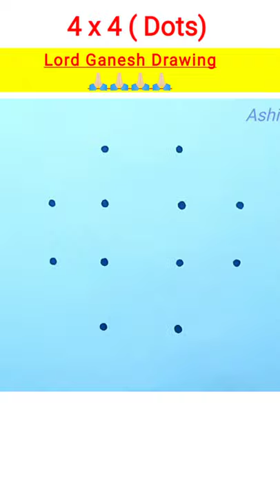Ganesh Drawing ❤ Ganpati Bappa drawing | Ganesh Chaturthi Special Drawing / ganesh​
ganesh thakur drawing,
ganesh drawing,
 ganesh drawing easy,
ganesh drawing simple,
ganesha drawing step by step,
 how to draw ganesha step by step for kids, how to draw ganesha step by step,
drawing
drawing tutorial
drawing drawing
drawing pictures
drawing for girls
drawing videos
drawing flowers
drawing hacks
drawing color
easy drawing
simple drawing
kids drawing
face drawing
girl drawing
3d drawing
geometric drawing
school drawing
Drawing tutorial
realistic face
Drawing Academy
Drawing lessons
pencil drawing
Drawing video
drawing tutorial
drawing academy
sketch drawing
girl drawing
Face Drawing
Farjana drawing
Drawing Academy
how to draw a girl side face drwing
tik tok drawing
pubg drawing
soldier drawing
art arena
art arena drawing
5 minute craft drawing
5 minute craft
ap drawing
peacock rangoli designe
pencil drawing
rakhi drawing
3d drawing easy
optical illusion drawing
geometric drawing
5 minute craft for kids
5 minute craft for men
5 minute craft for girls
5 minute craft for women
drawing tricks
पेंटिंग बनाना सीखे
द्रोइंग करना सीखे
द्रोइंग केसे करे
पेंटिंग केसे बनाए
चित्रकला
drawing coloring
painting
colouring
how to colour
color
colour
colors
colours
drawing videos
drawing videos for kids
for kids
for children
for girls
for boys
drawing coloring painting
toy art
kids art
kids time
room decoration
home decoration
5-Minute Crafts
DIY
Do it yourself
crafts
useful things
lifehacks
tricks
tips
DIY projects
DIY activities
Handcraft
Tutorial
kids
children
circle drawing
french braid
how to
draw
paint
create
boost creativity
ballerina
origami painting
yarn painting
teaching
learning
learning Drawing
geometric artwork
geometric optical illusion
rainbow art
Easy Drawing Tricks For School
drawing tricks
kep ghak
3D painting
drawing doodle
turn number
online drawing
how to turn number
craft ideas
awasome craft
awasome craft ideas
geometric design

ganesh chaturthi
ganesh chaturthi drawing
drawing ganesh chaturthi
ganesh drawing
ganesh drawing easy
ganesh drawing for kids
ganesh drawing step by step
ganesh drawing oil pastel
ganesh drawing very easy
ganesh drawing simple
ganesh drawing colour easy
ganesh drawing colour
ganesh drawing sketch
ganpati bappa drawing
ganpati bappa drawing easy
ganpati bappa drawing painting
ganpati bappa drawing sketch
ganpati bappa drawing simple
ganpati bappa drawing very easy
Subhojit mondal art
Ganesh drawing
Drawing
Drawing ganesh
Art

like. share a lot. Comments